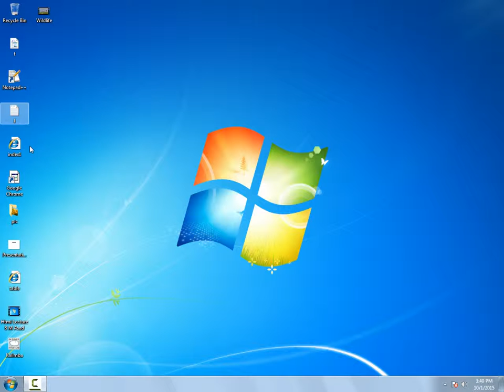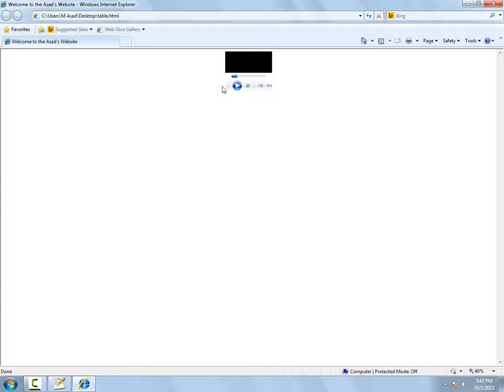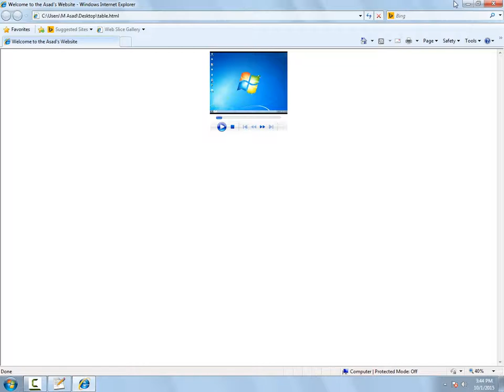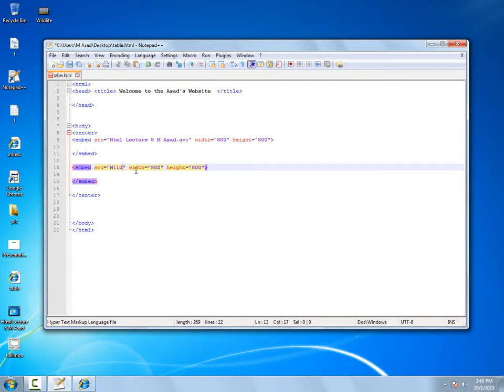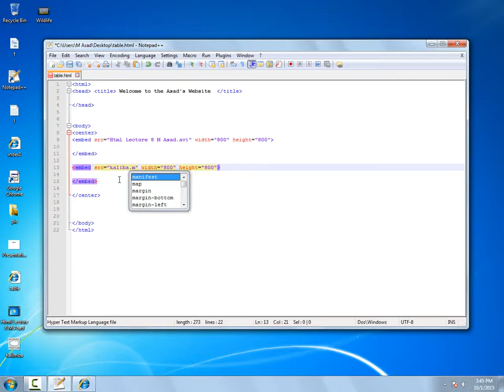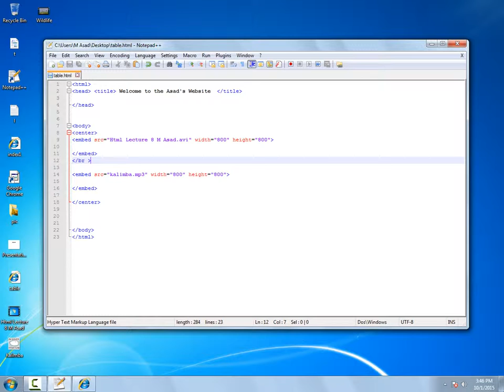Html Lecture 9 M Asad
If you want to embed video your websites and also Html learn so watch this video